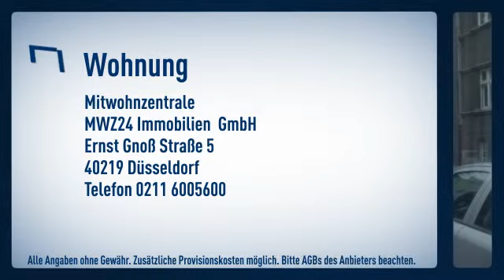Derendorf: zeitgemäß möbliertes und helles Apartment in ruhiger Straße. Wohn-Schlafraum,